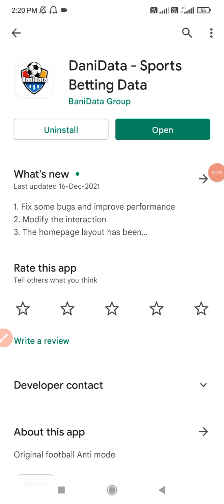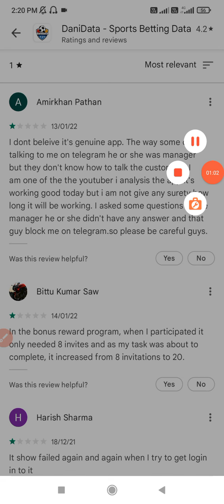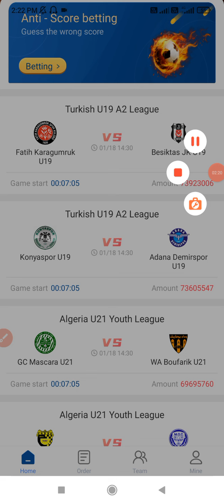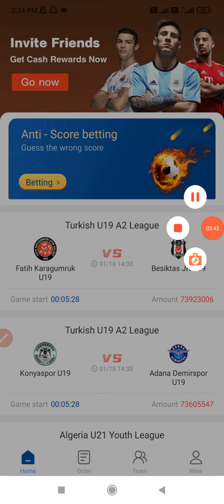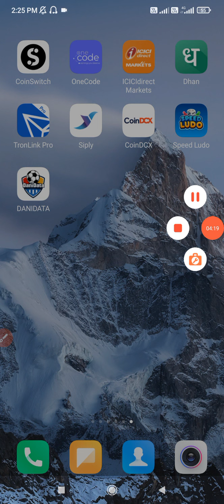Dani Data App se Paise Kaise Kamaye | Dani Data app Real or fake ?😥 | Dani Data app Honest Review 🤗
Refer Code 👇👇👇
LUVYLUV159

Video Miss mt Karna Life Change Kr degi Yeh Video Appki

Cheapest Youtube Gears
Mobile Tripod
Ring Light
Green Screen

Redmi 9A
Redmi 9
Redmi Note 10 Pro
Redmi Note 10 Pro Max
Oneplus Nord 2 5g
Oneplus Nord CE 5g
OnePlus 9 Pro 5G
Realme Narzo 30
Realme Narzo 30 5G